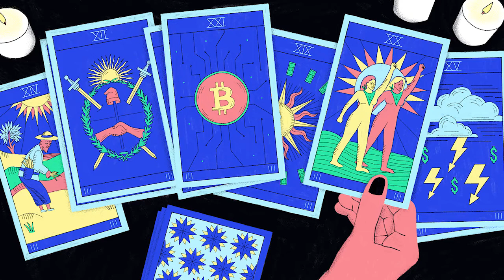¿Cómo elaborás los conceptos que transmiten tus ilustraciones?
[La pregunta es...] Ep14. Alina Najlis

Todos los días hábiles a las 18hs estaremos compartiendo videos en el que los docentes respondemos a una pregunta sobre ilustración. Será una forma de introducirnos en nuestro tema y de ir conociendo a los docentes.